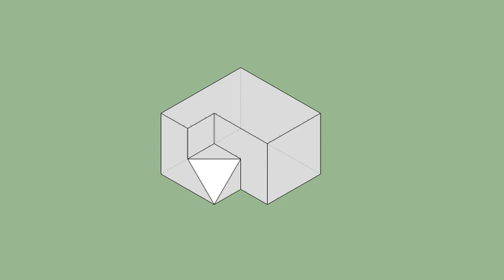育才出版-基礎圖學空間感練習本-第077第052題（三視圖轉等角圖部份）